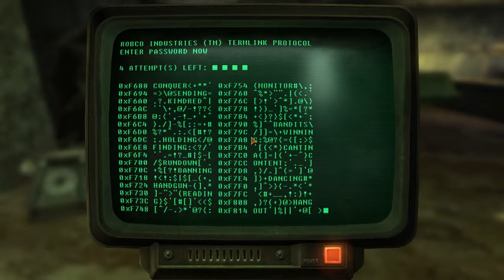Andres Plays Fallout: New Vegas [Part 6]: The Bison Steve Hotel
Breaking into the Bison Steve Hotel with the plan to rescue Deputy Beagle and let him take all the credit for... not killing anyone!